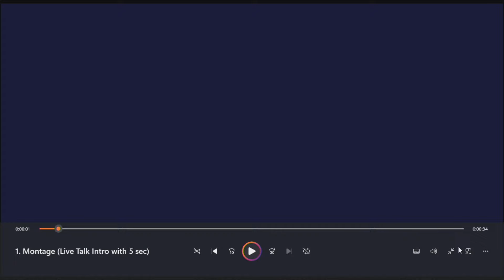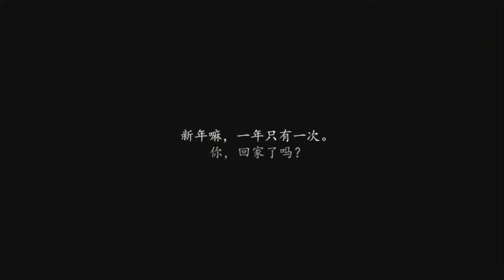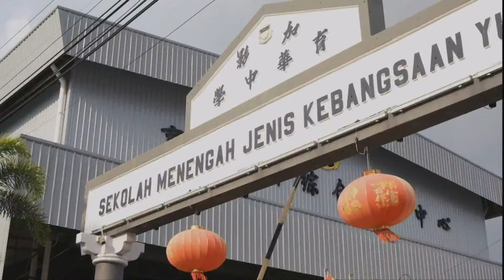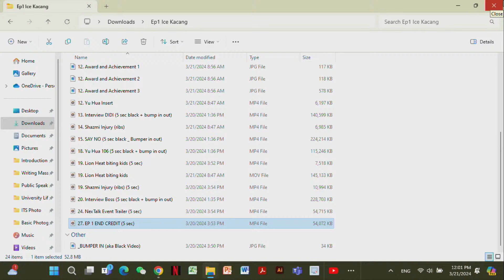Copy of Ais Kacang Talk Show (Episode 1)